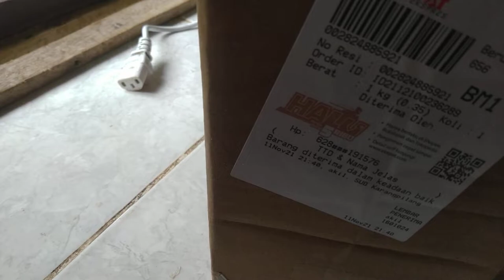Unboxing dan Uji Coba Review KSRAN Lampu LED 50 Watt Murah Berkualitas Terang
Assalamualaikum wr.wb.